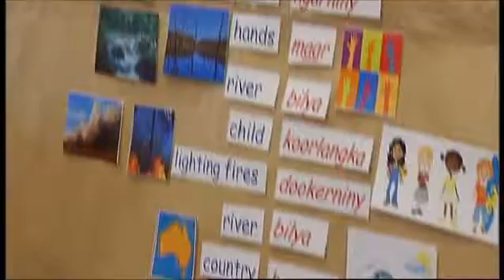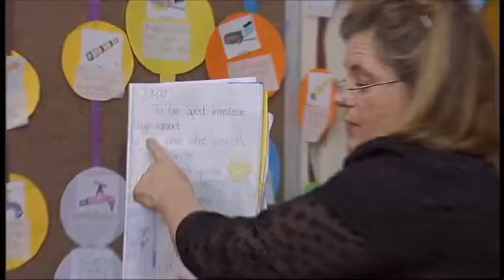Indigenous Perspectives in primary science: The 5E model - Explain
Teachers, Aboriginal and Islander Education Officers (AEIOs), Indigenous community members and students share ideas that support students' developing understanding of current scientific explanations and vocabulary.  Students represent their understanding using literacies of science.